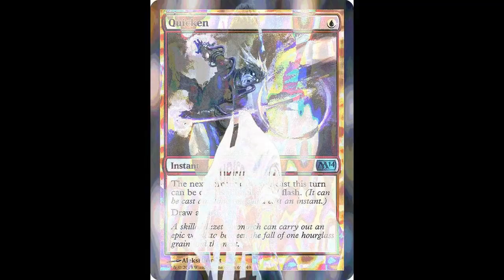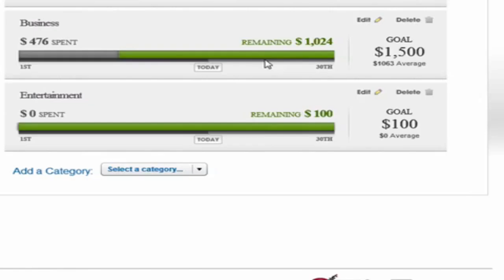Serge Aurier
Aurier's second season saw him break into the first team, and although he went on to make 26 appearances in 2010-11, the club was relegated to Ligue 2 after finishing second-last in the league table, at 19th. Prior to club's relegation, Aurier had signed a contract extension with the club through to 2015.Ahead of the 2011-12 season, Aurier's performance soon attracted interest from clubs around England, with the player considering departing Lens for a new opportunity. Aurier ruled out a move abroad, implying that regardless of whether or not Aurier chose to stay or leave Lens, he would be footballing for a member of France's principal league. Aurier then scored his first goal of the season in a 2-1 loss against Evian on 2 November 2013. At the end of the 2013-14 season, Aurier was shortlisted for the Ligue 1 Player of the Year for the first time in his career. In the first half of the season, Aurier was unable to establish himself in the first team due to his own injury concerns and international commitments. Aurier played his first PSG match in one month - lasting the entire 90 minutes - in a 2-2 draw against Caen; his performance was later praised after the match. Aurier's first game after signing for the club on a permanent basis came in the Trophée des Champions against Lyon, where he scored his first PSG goal and helped the club win 2-0. Despite talks of wanting to leave the club in the summer, Aurier made a successful first appearance in the 2019-20 season in the match against Crystal Palace on 14 September, helping the team win 4-0 by providing an assist for a Son Heung-min goal.

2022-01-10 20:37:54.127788